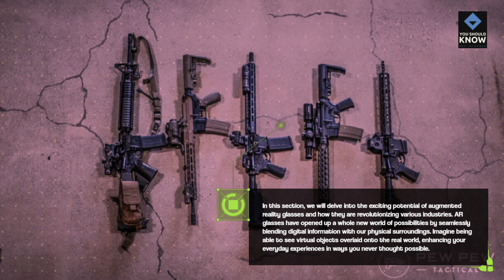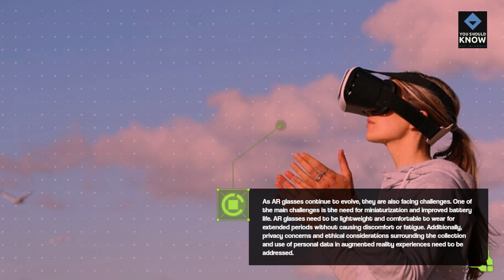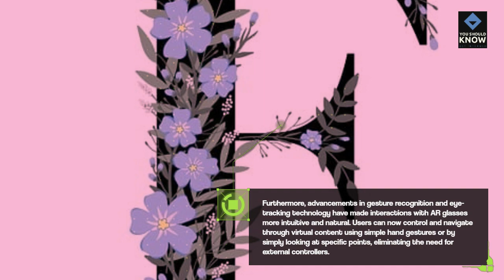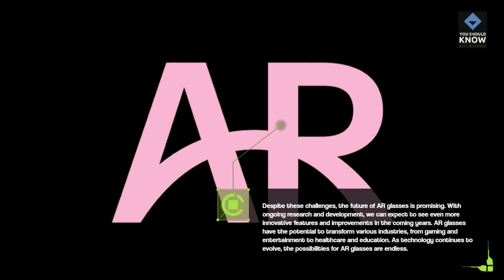The Future of Augmented Reality AR Glasses Wearable AR Experiences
Get ready to dive into the exciting world of augmented reality glasses in this captivating video! Join us as we explore the rise of AR glasses and how they are revolutionizing the way we experience the world. From enhancing everyday experiences to transforming industries, these cutting-edge glasses are changing the game. Discover the endless possibilities and real-world applications of AR glasses, and get a glimpse into the future of this groundbreaking technology. Don't miss out on this eye-opening journey into the world of augmented reality glasses. Watch now and be amazed!